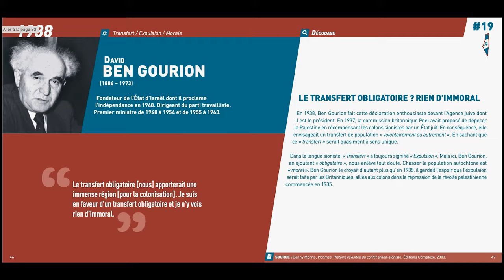Israël : les 100 pires citations. Un livre qui va faire parler !